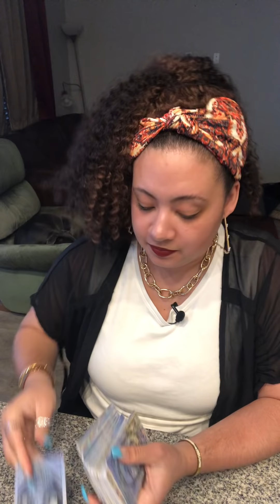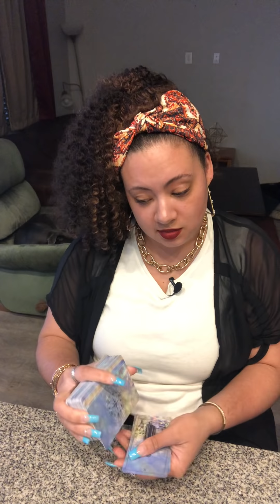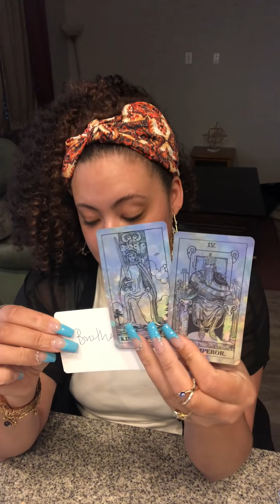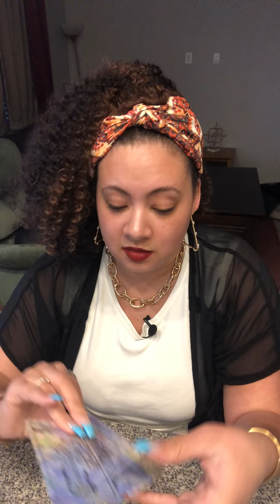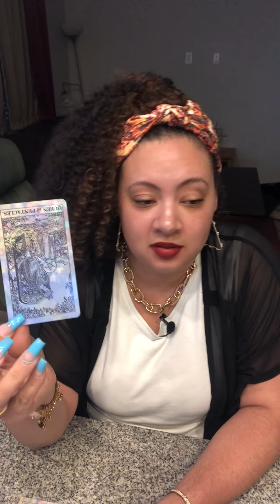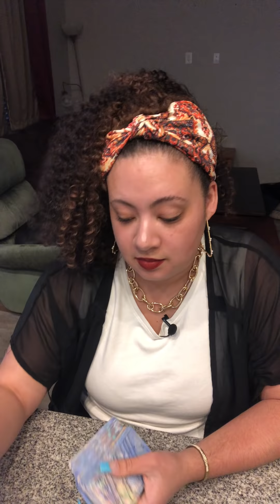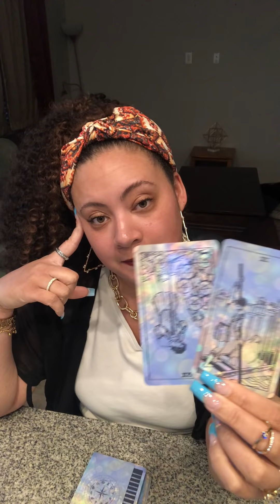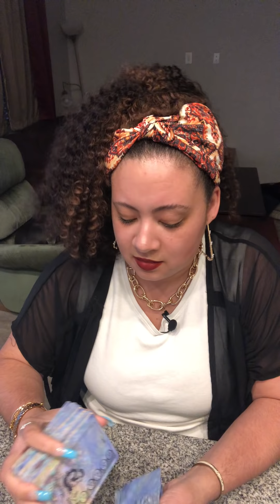BURNED BRIDGES🛑LOVELESS MARRIAGE💔NEEDS BROTHER 2 SAVE HER..FEELS STUCK❌SMOKIN WEED💨DIVORCE SOON⁉️